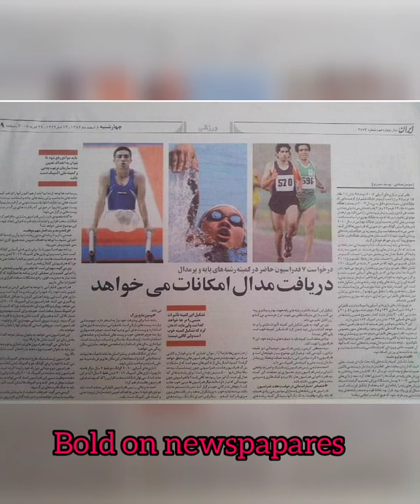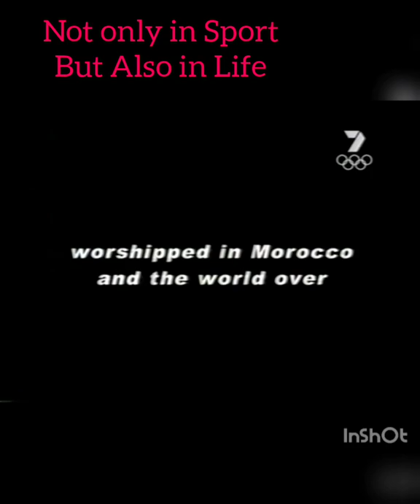Hossein Hajiyousefi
Hossein Hajiyousefi, Former Middle Distance Runner in 800 meters and 1500 meters with Personal Best 1:52:56 on May/2008, His Photos in Official Newspapers, As a Torchbearer of 15th Asian Games 2006 and also Master Student of University of Brighton/ United Kingdom in the major of Applied Exercise Physiology and "Hicham El Guerrouj" Nicknamed to "King of the mile" as his Role Model.